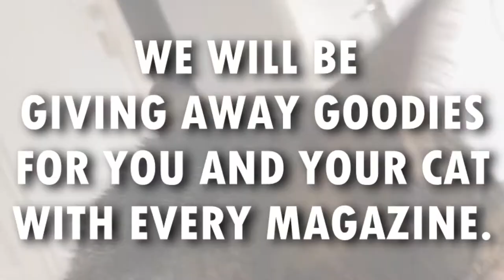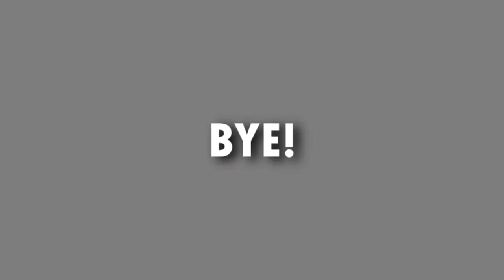Catalog. A magazine for catlovers.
HI EVERYONE!

We are Deborah and Melisa and obviously we are crazy about cats. We'd like to share our love for cats with the rest of the world by making a magazine dedicated to our furry little friends. After seeing our video we hope that you are just as excited as we are about our magazine.

"Women and cats will do as they please, and men and dogs should get used to the idea."

In our magazine we will be talking all about these funny creatures. We will be taking on topics such as fun facts, a horoscope just for cats we call kittyscope and great pictures. Also we will be giving a lot of useful information every cat owner should know. And as if this wasn't fun enough, we will be giving away goodies for you and your cat with every copy.